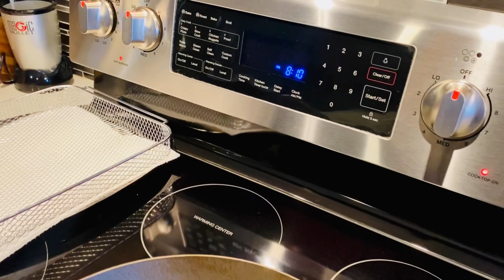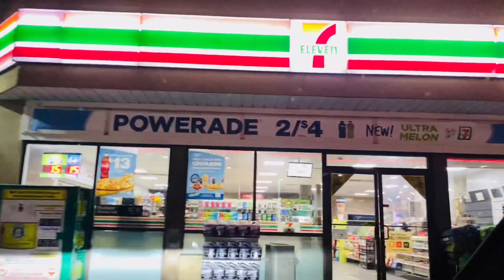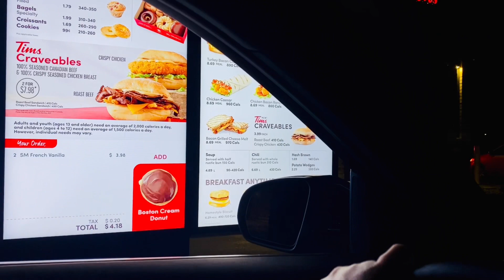Aaj Sehri tak ka time Kahan spend Kiya?~Weekend ka apna hi maza ha~Aaj ka menu # Ramadan Edition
Gulslifeincanada

Gul_lifeincanada